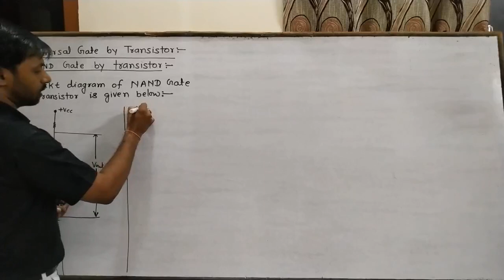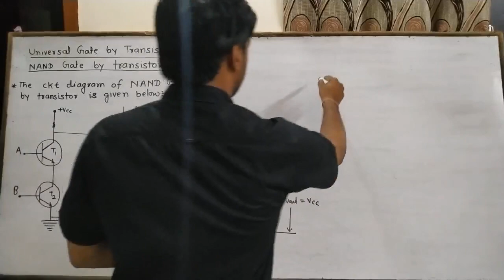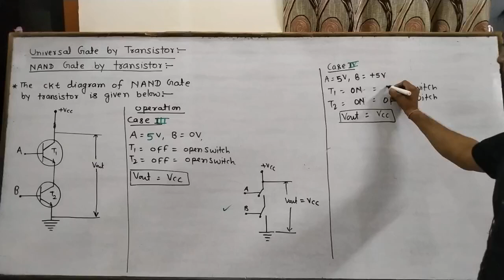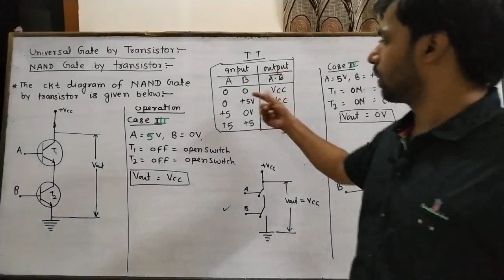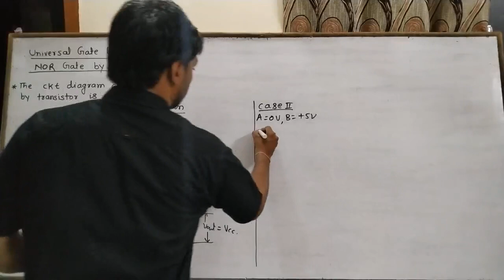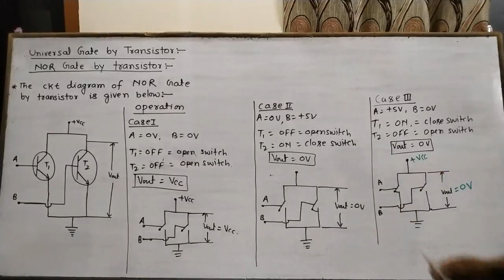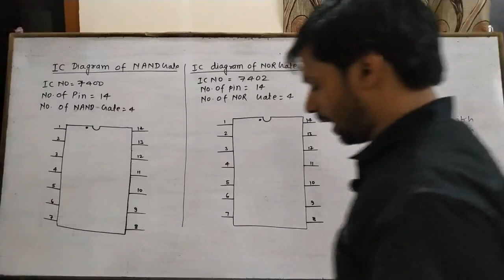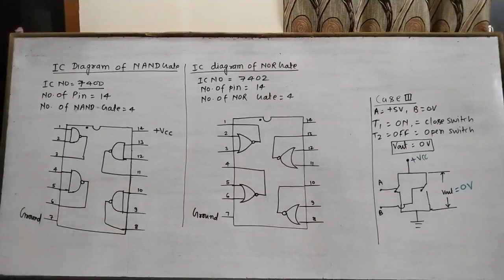LOGIC FAMILIES LECTURE - 5